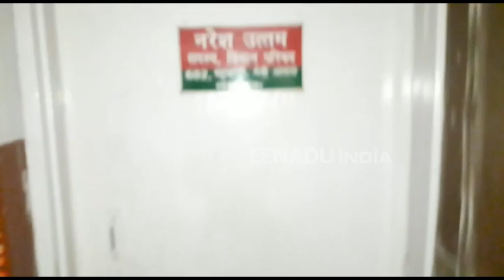राजधानी में चोरों ने मंत्री आवास का तोड़ा ताला, हजारों की लूट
लखनऊ: हजरतगंज क्षेत्र के लोखंडी मंत्री आवास में समाजवादी पार्टी के प्रदेश अध्यक्ष और विधान परिषद सदस्य नरेश उत्तम के घर चोरी हो गई. घर का ताला तोड़ कर हजारों रुपए की नकदी समेत अन्य सामान चोरी कर चोर मौके से फरार हो गए.